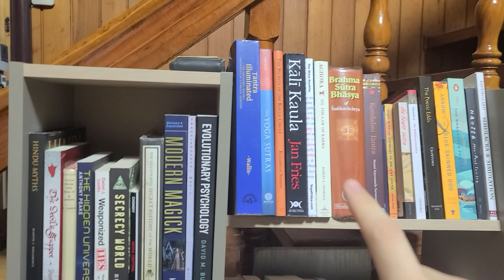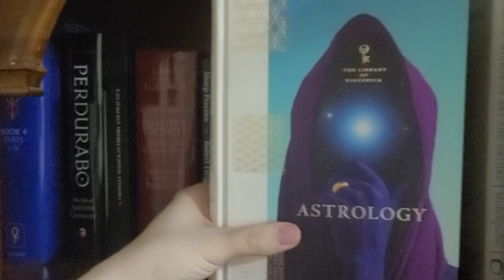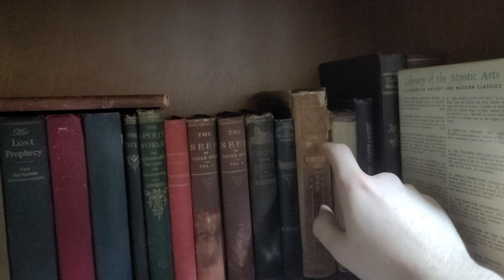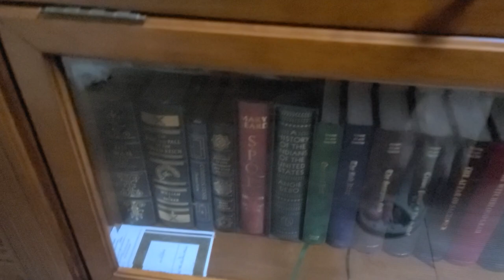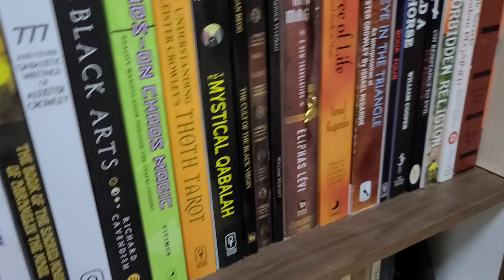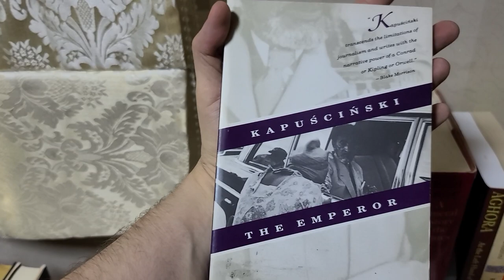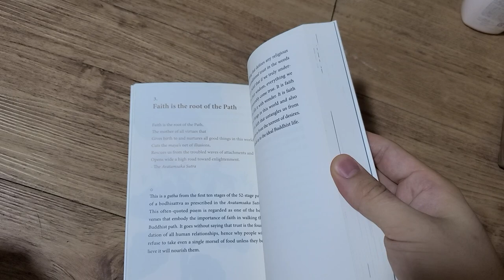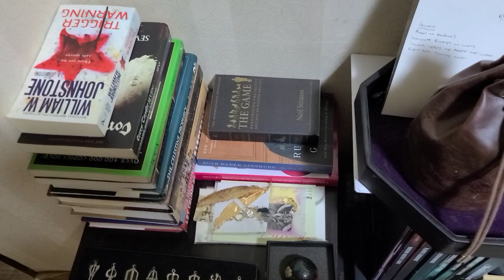Occult Library Tour for my Bibliophile anniversary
With some books opened off camera or in my library since before I started making videos, here we have the full library. Hopefully this is enjoyable. Might be the largest occult and Esoteric English library in Korea.

If the bookshelf tour skipped or missed a book you're interested in, please let me know and I'd be happy to discuss it later.